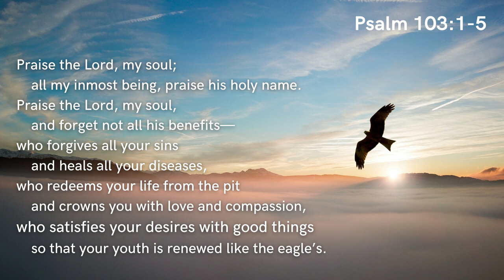Midweek Update | February 2, 2022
In this video:
-Skating is canceled
-Lasagna potluck on Feb. 13
-Mini golf on Feb. 26
-Table Tennis, Pickleball
-Hurting and Healing, Psalm 103